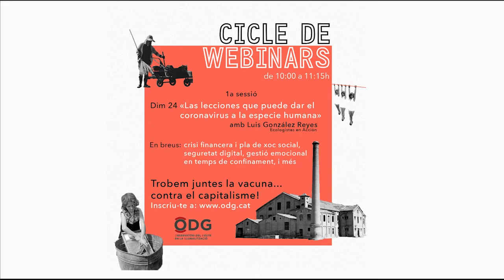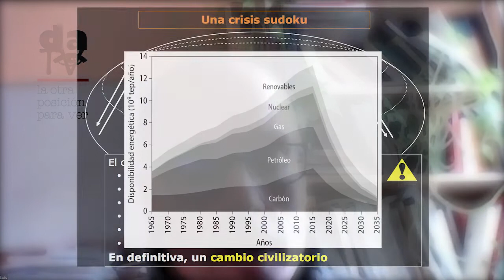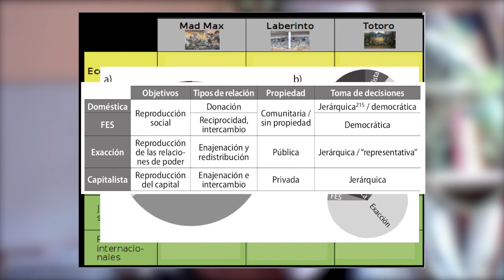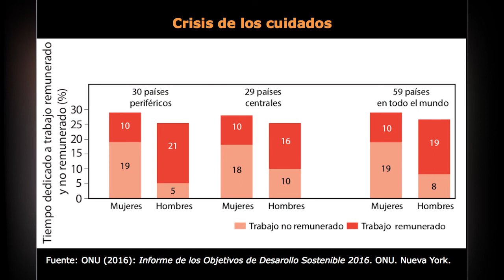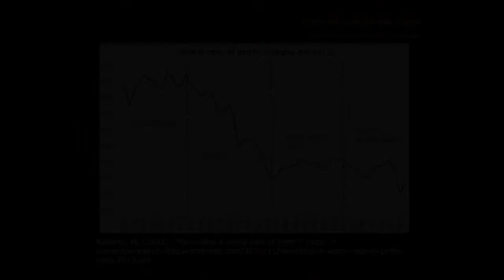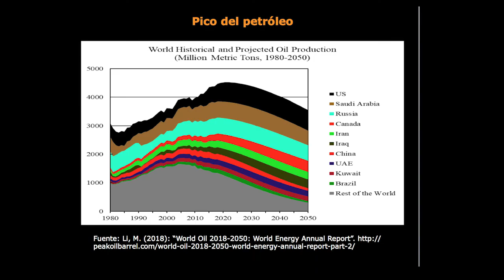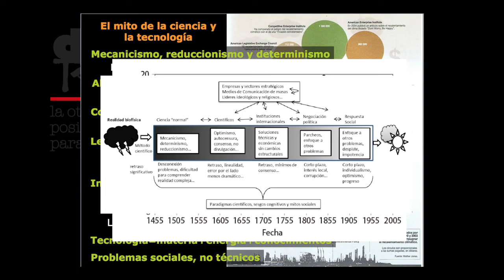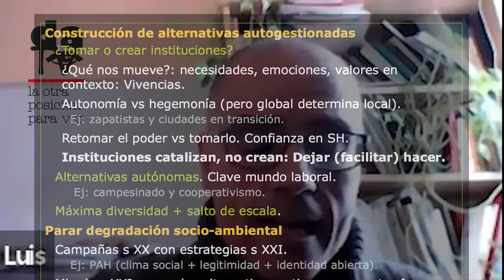Las lecciones que puede dar el Covid-19 a la especie humana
Estamos ante una crisis sistémica acelerada por el Covid-19, crisis que nos coloca ante retos como fortalecer redes de acción comunitaria para enfrentar el capital, y desde ahí, en conexión dinámica entre todos los procesos posibles de enlazar, enfrentar el sistema, que una vez superada la emergencia de salud pública en que está sumido el mundo en su totalidad, intentará retomar su camino. Deberá superar para ello que todos los elementos energéticos que brinda la naturaleza están en su pico más alto, y entrarán en total descenso en los próximos años. Un nuevo sistema se abre ante nosotros, y debemos construirlo entre todas y todos, para el bien común. De estos temas nos habla Luis González Reyes, Doctor en ciencias químicas y miembro de Ecologistas en Acción.